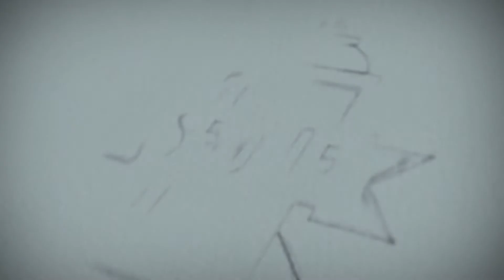SEONE Workshop und Wandbild Melisana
Heilmittel und Naturkosmetikprodukte sind die Stärke der Melisana AG. Klar, spielen Heilpflanzen eine wichtige Rolle in ihren Produkten. Wie wäre es, bei einem Teambuilding-Workshop ein paar davon als Graffiti zu sprayen und anschliessend ins Sitzungszimmer zu hängen? Das Unternehmen aus Zürich hat es gewagt. Und: Es kann sich sehen lassen, das Graffiti-Bild.